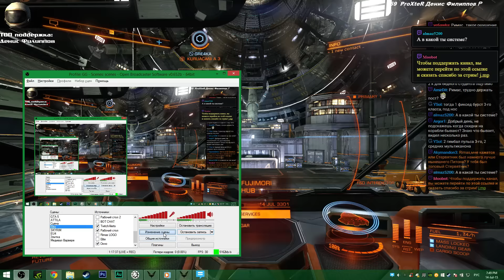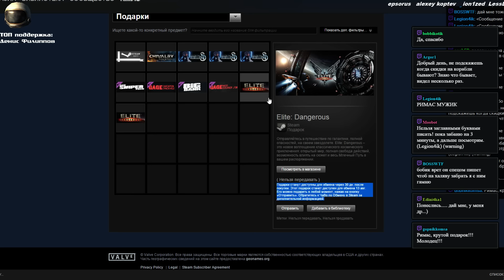Elite: Dangerous — выполняем миссии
Elite: Dangerous исследование (Элит Денжерос), выполняем разные миссии, убиваем пиратов и торговцев!